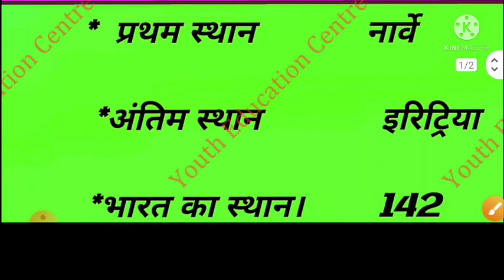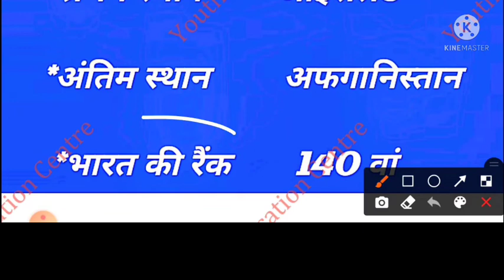March 5, 2022सूचकांक से आप क्या समझते हैं?विश्व प्रेस स्वतंत्रता सूचकांक में भारत का स्थान क्या है ?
सूचकांक से आप क्या समझते हैं?विश्व प्रेस स्वतंत्रता सूचकांक में भारत का स्थान क्या है ?# सूचकांक 2021#YouthEducationCenter(Ram sir)